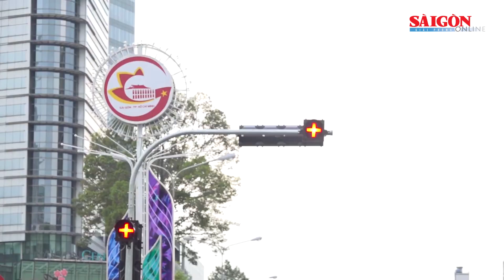Bắc Bộ trưa chiều trời nắng, có khu vực nhiệt độ cao nhất trên 25 độ C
SGGP | Theo Trung tâm Dự báo Khí tượng Thủy văn Quốc gia, ngày 31-1, Bắc Bộ và Bắc Trung Bộ có mưa vài nơi; sáng sớm có sương mù và sương mù nhẹ rải rác; trưa chiều trời nắng; đêm và sáng sớm trời rét. Nam Bộ có mưa vài nơi, ngày nắng.